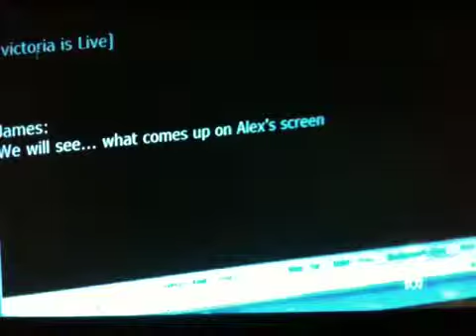ass face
ass face cam